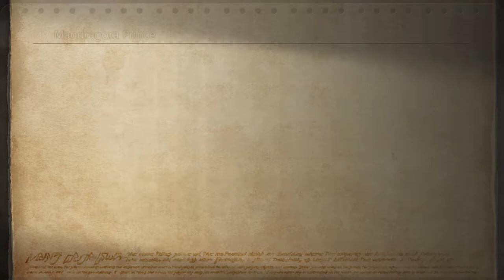FF XII: TZA Walkthrough Part 24 Adrammelech